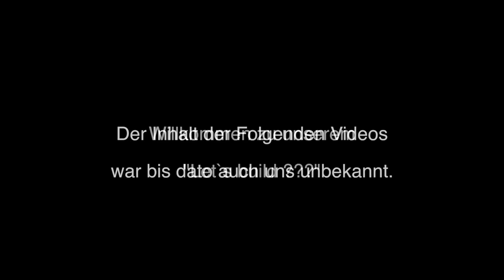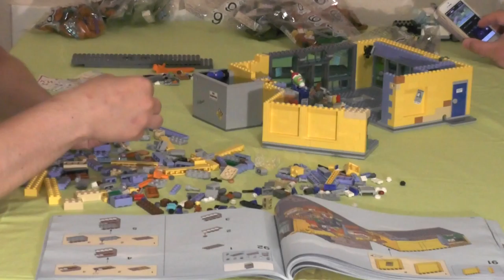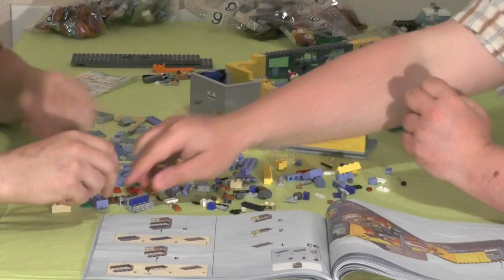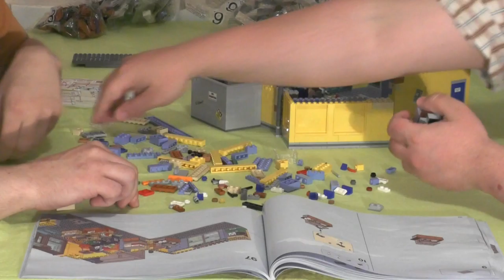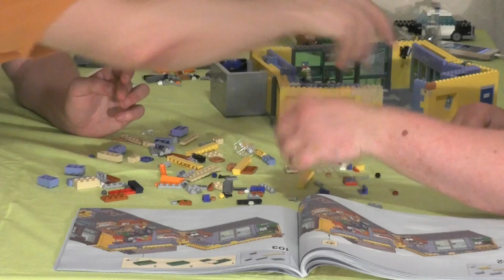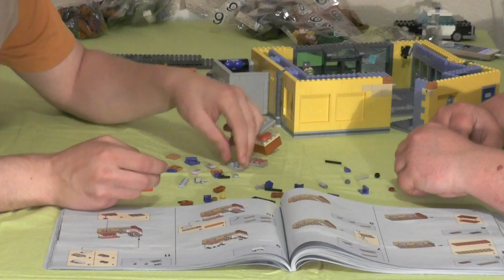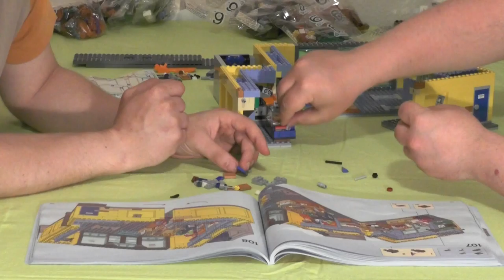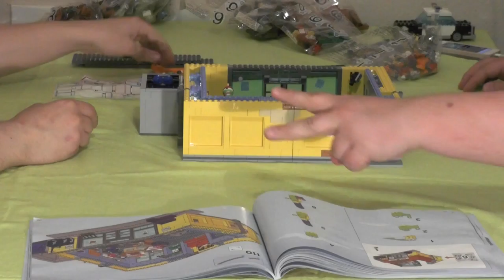Let's build "Surprise" Teil 5 (german / realtime)